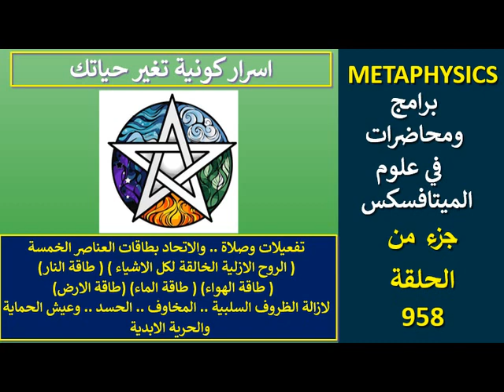تفعيلات والاتحاد بطاقات العناصر الخمسة لازالة الظروف السلبية وعيش الحماية والحرية الابدية